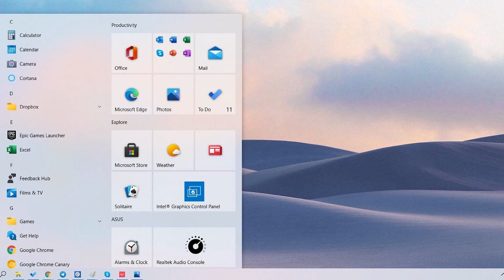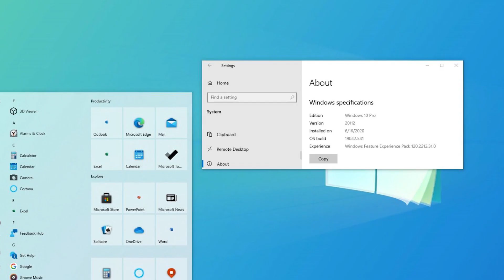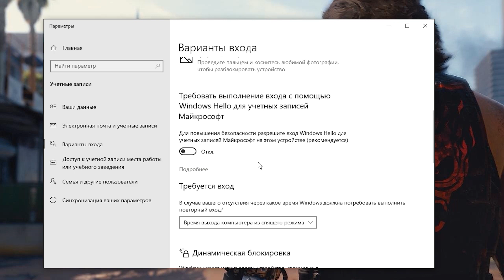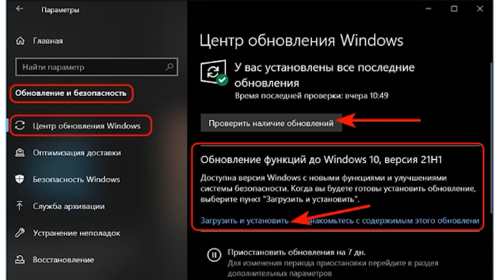Новое крупное обновление Windows 10 may update 21H1. Что нового!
Очередное майское (маштабное) обновление WINDOWS 10 под кодовым названием 21h1. Новые функции, исправления, обновления!